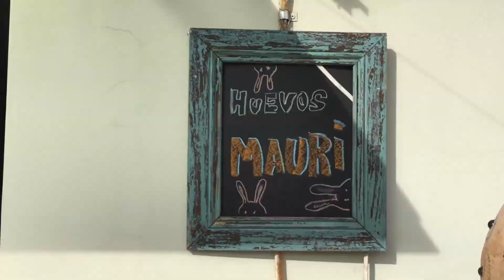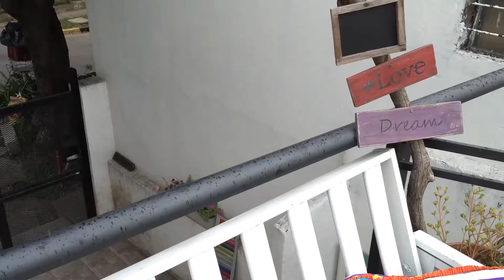Huevos Mauri 2016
Video: Kevin Traynor
Filmado con iPhone 6 y GoPro Hero 4
Editado en Adobe Premiere CC

Música:  Dile - Los Bonnitos. Todos los derechos de la música corresponden a Los Bonnitos.

Staff:

Adelina Traynor
Mariana Cavicchia
Katherine Traynor
Kevin Traynor
Belén Vaquer
María Sol Vaquer
Ani Ravelli
Agus Casco
Diego Roiffe
Gabriel Roiffe
Jorge Casco
Mario Boggini
Maxi Rufillo
Santino Casco
Felipe Rufillo
Valentino Rufillo
Tomás Boggini
Ethel Guerra
Arturo Traynor
Mauricio Macri